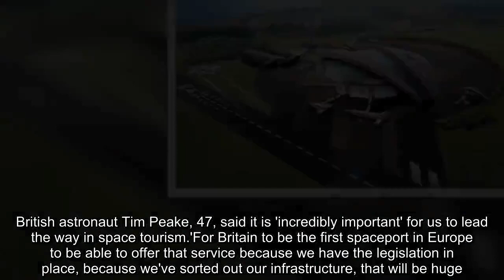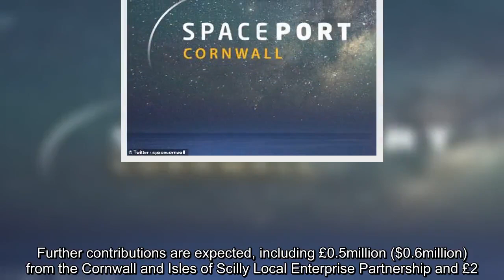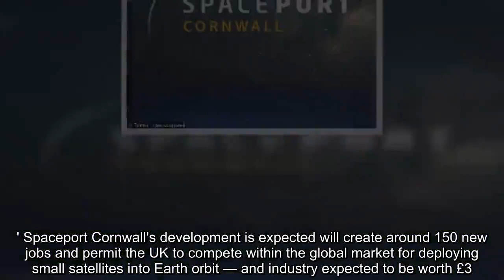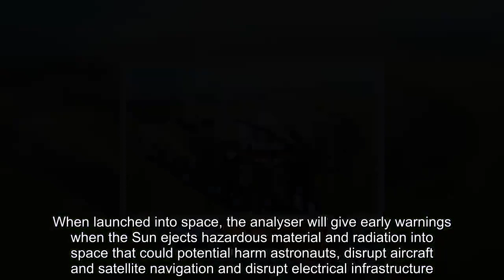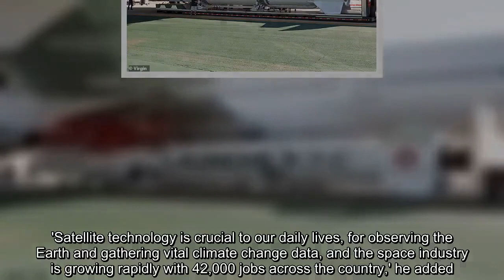UK Space Agency drawing up rules for Cornwall spaceport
UK Space Agency has confirmed that it is drafting regulations for Europe's first spaceport set to be built in Cornwall.Rocket trips will allow passengers to experience weightlessness and view the curvature of the planet and could mean 90-minute journeys to Australia. Rules are being drawn up now to allow sub-orbital human spaceflight from the spaceports on Virgin Galactic spacecraft within the nex.